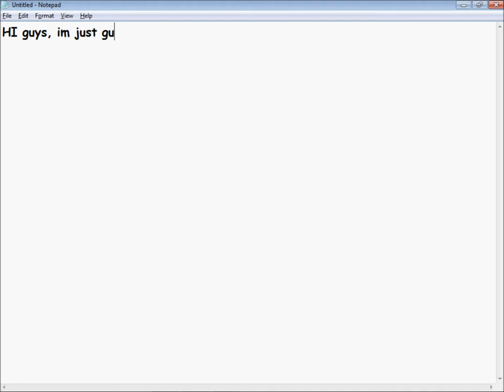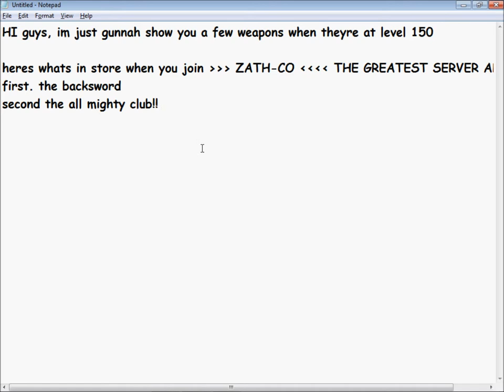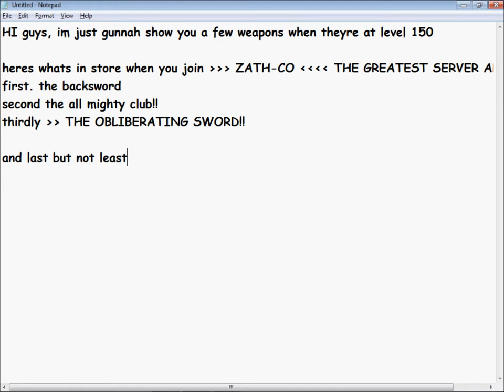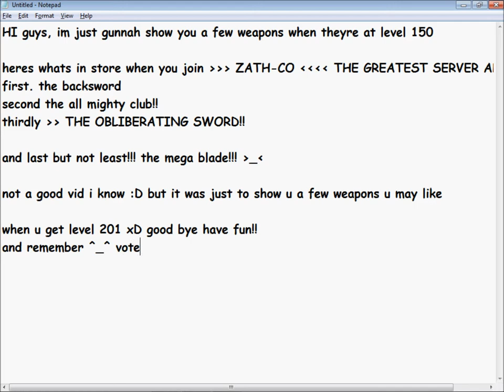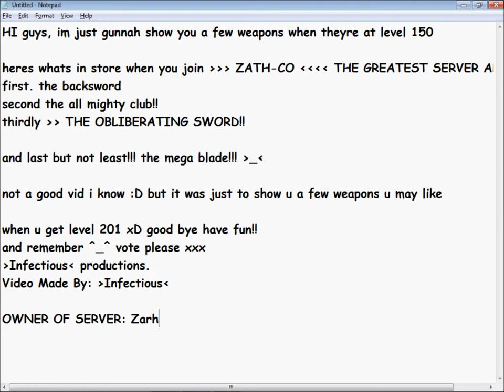BackSword,Club,Blade,Sword LEVEL 150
JUST A FEW, OF MANY,`